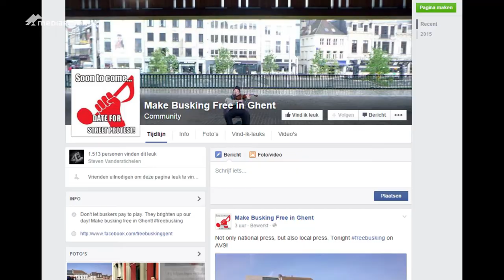Gentse straatmuzikanten komen op tegen strenge vergunning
Sinds 2009 moeten straatmuzikanten in Gent een verplichte vergunning hebben. Aan die vergunning zijn een aantal beperkingen verbonden.Door die regelgeving zijn verschillende straatmuzikanten afgeschrikt, vooral jongeren spelen minder vaak muziek op straat. De organisatie Free Busking Gent komt nu op tegen dat reglement en probeert samen met de Gentse schepen van Feesten Christophe Peeters een nieuw reglement op te stellen dat voor beide partijen aanvaardbaar is.